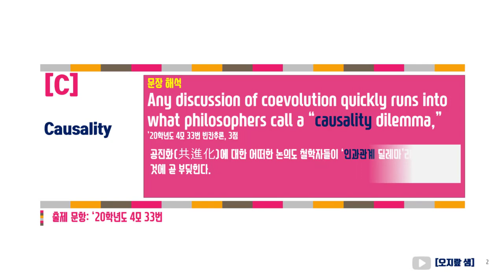Causality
20학년도(19sus) 4모 33번